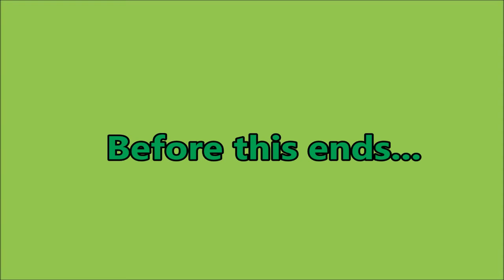Ripull MEGA Games! - (Amazing Minigames!) [Open Public]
Finally! Ripull MEGA Games beta is out! It was very fun, if you want to play the game you need 35R$, here's the link (If you have enough robux)

*Sorry if some parts of the video are laggy, it's not the video but it is the game's lag.